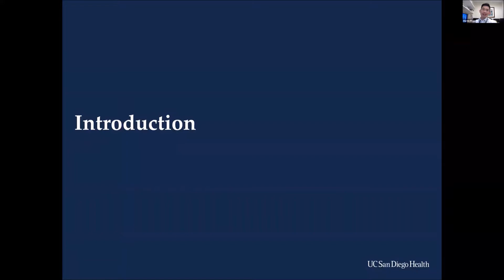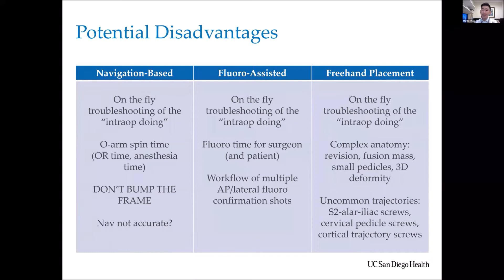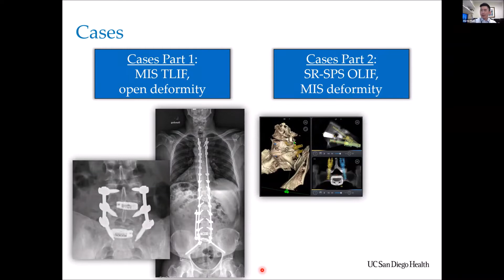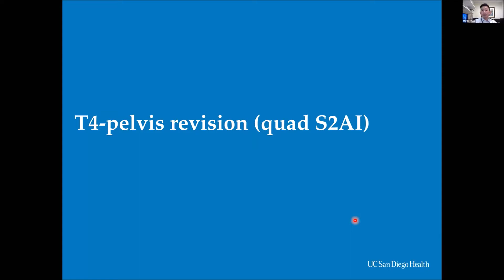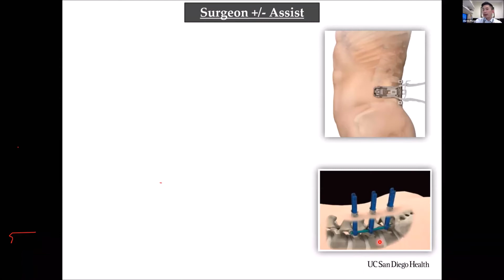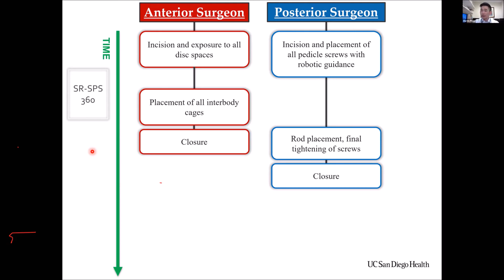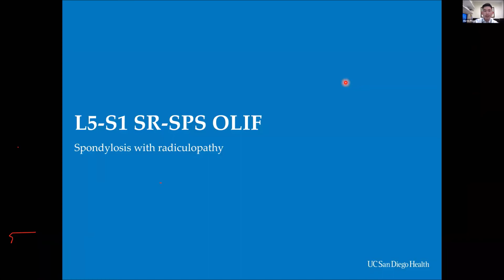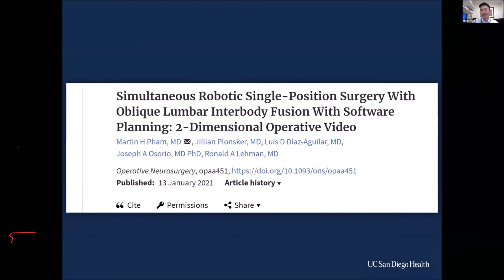Spinal Robotics - A Paradigm Shift in Spine Surgery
Presented at the Virtual Global Spine Conference -- January 21, 2021.

In this lecture presentation, Dr. Pham discusses the development and innovation of spinal robotics and how its adoption within the operating room has changed how UC San Diego approaches spine patients for safer spinal care.

Martin H. Pham, MD is an Assistant Professor in the Department of Neurosurgery at UC San Diego. He is a neurosurgeon who focuses on the neurosurgical evaluation and treatment of spinal disorders.